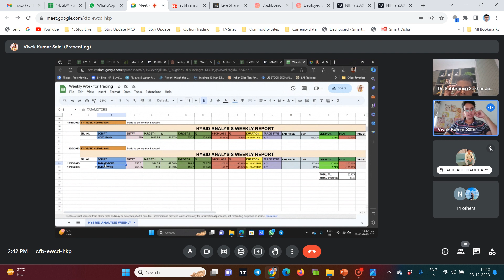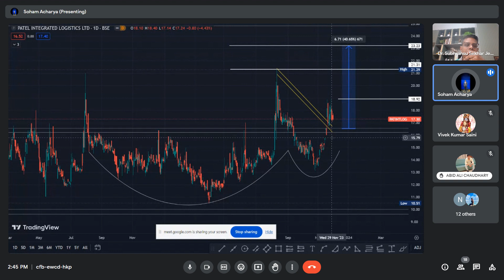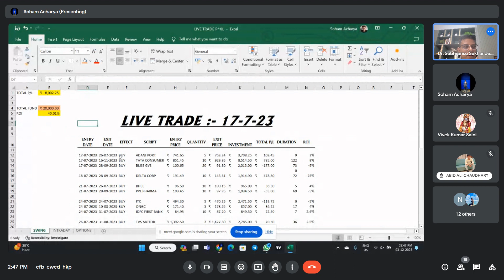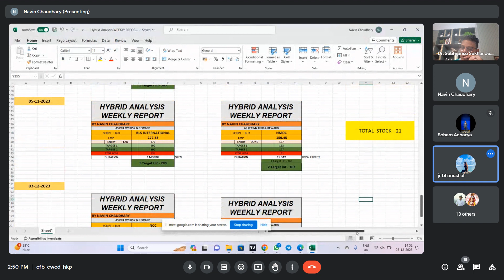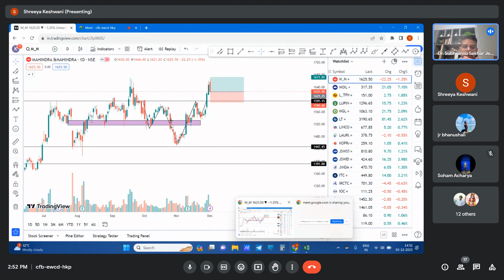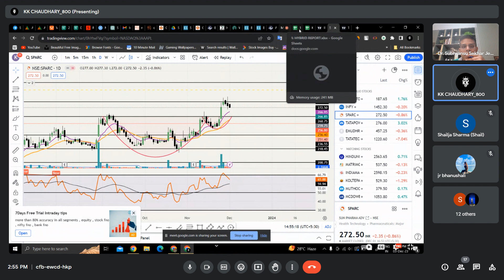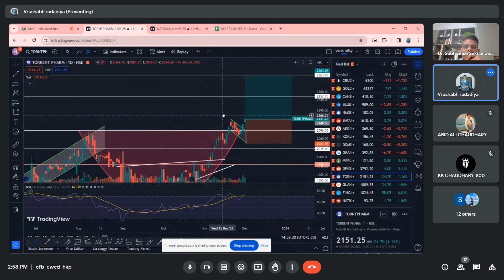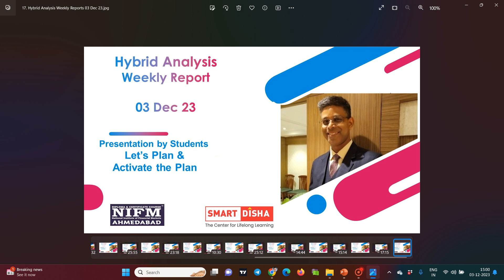Part 17 | Hybrid Analysis Weekly Reports by Smart Disha students | 03 December 2023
17. HybridAnalysis Weekly Reports : 03 Dec 23

"As discussed earlier, we have started HybridAnalysis WeeklyReports discussion series on every Sunday 2:30 pm.
Objective for this discussion is to educate and aware regarding the financial investment in Stock Market Trading, so that you all will have informed choice regarding your investment and profitable growth.

Today, our Career Oriented Long Term Trading Course students have discussed on few stocks. They have shared all live trade details as per their HybridAnalysis after their initial grooming sessions.

Feel free to post your comments and need in our discussion group too. See you all with Happy Investment in Stock Market Trading as per your risk and reward.

Jai Hind
Dr. Subhransu "

USEFUL LINKS

For Algo : 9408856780 ( Pls message on WhatsApp Only for details, you will get call back from team)

Team